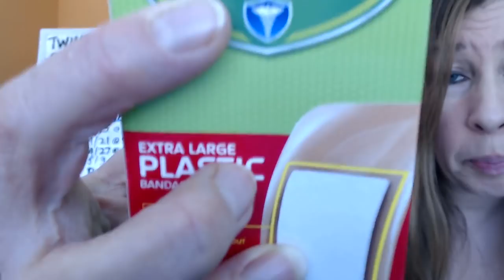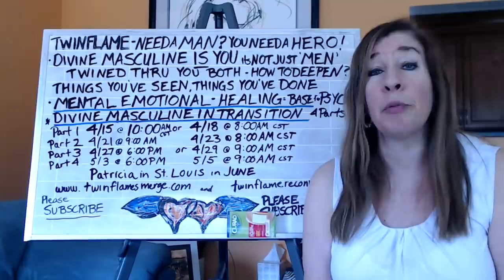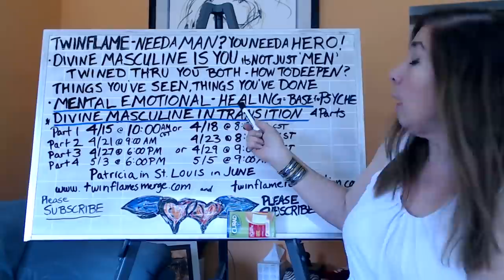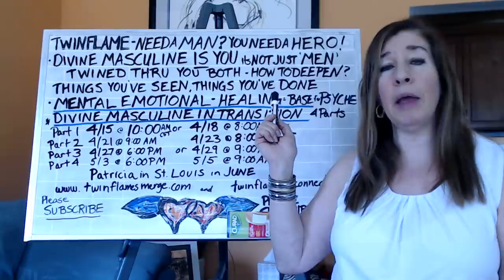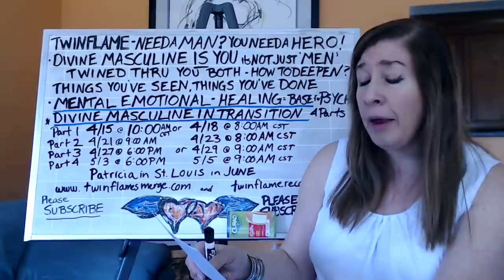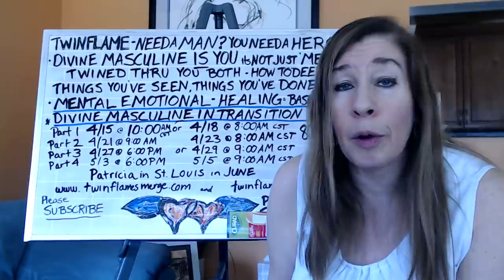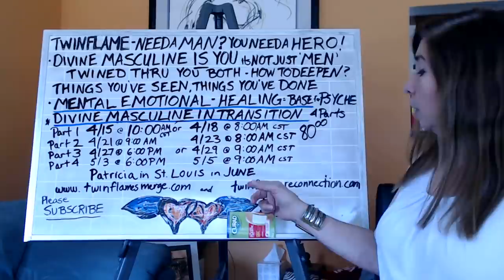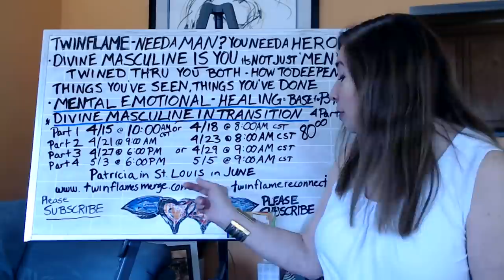Twin Flames - Do you need a Man? You need a Hero!